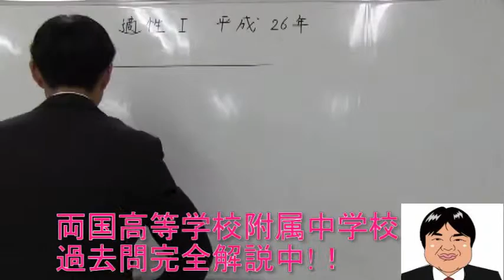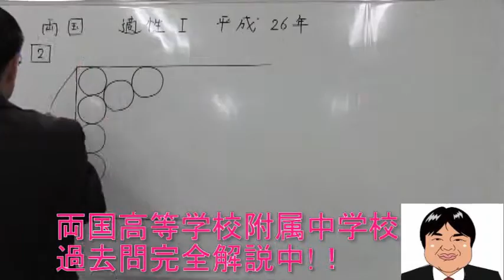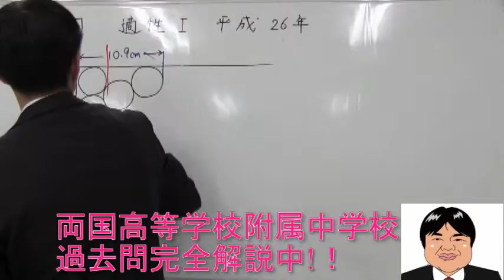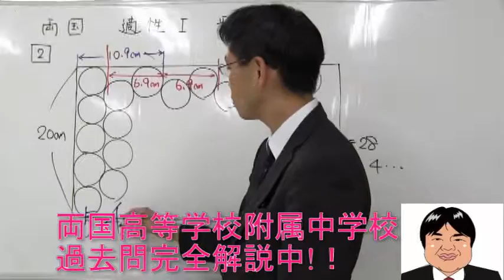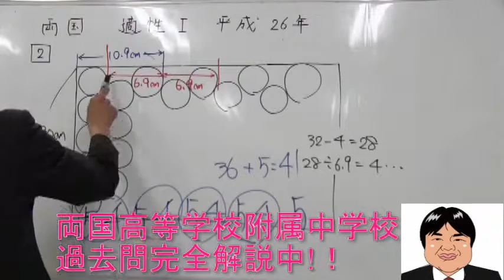東京都公立中高一貫校対策委員会 両国高校附属中学 過去問完全解説